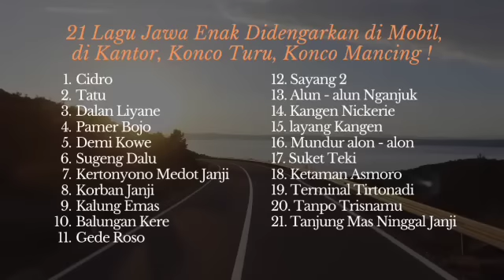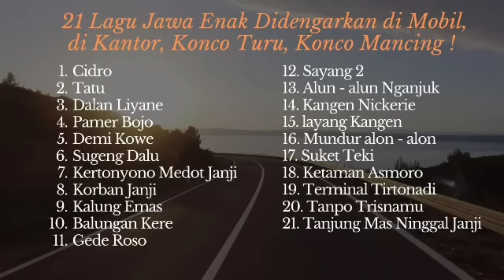LAGU JAWA PALING ENAK DIDENGAR MENEMANI SAAT PERJALANAN, DIKANTOR, CAFE,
21 lagu Jawa pilihan enak didengar saat perjalanan,dikantor,cafe, teman tidur, teman mancing paling yahud